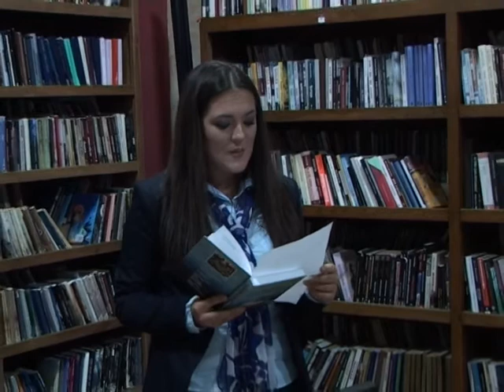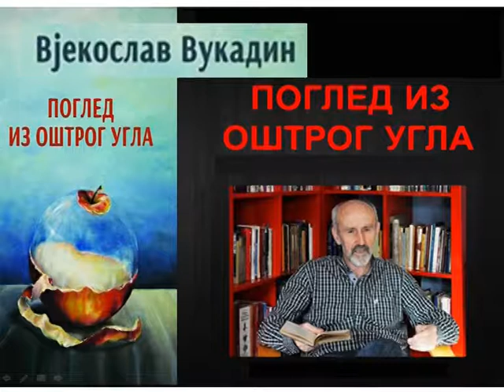Vjekoslav Vukadin - Promocija knjige - Bogatić, oktobar 2017.